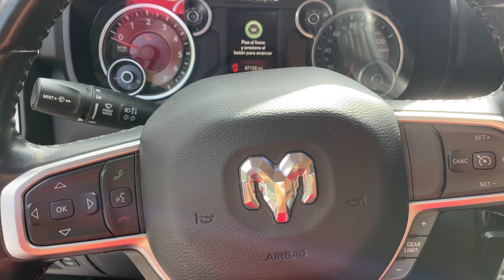Ram 1500 Horn